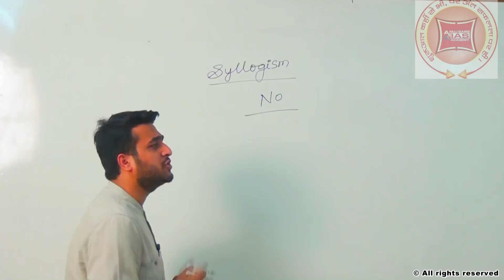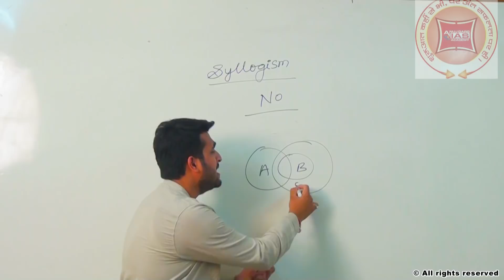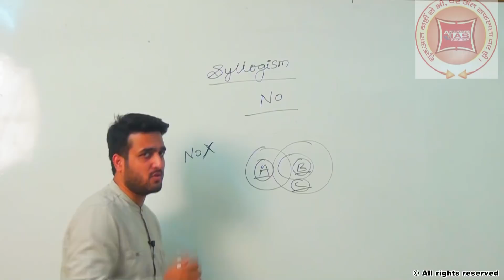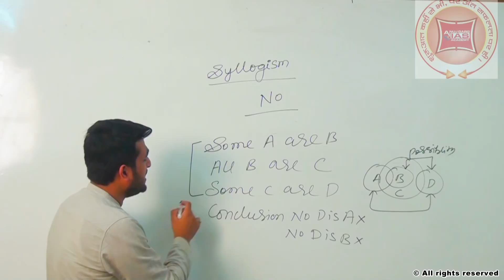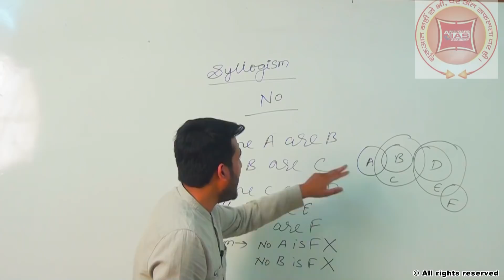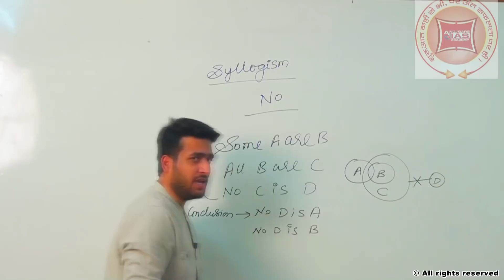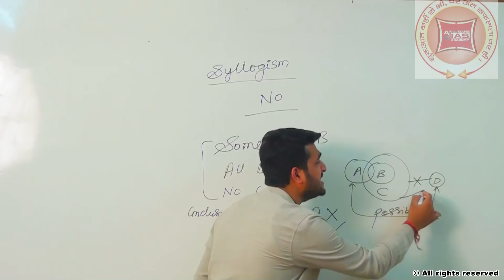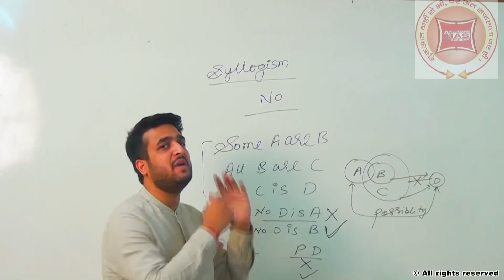Solve syllogism without venn-diagram ibps/sbi/bank/ssc-2018|reasoning in hindi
In this video Rahul sir will tell you have to solve syllogism without diagram( lesson - NO)